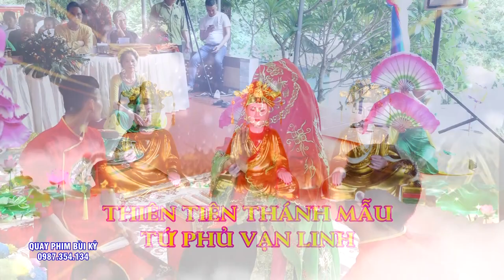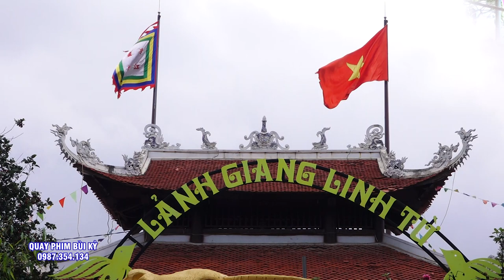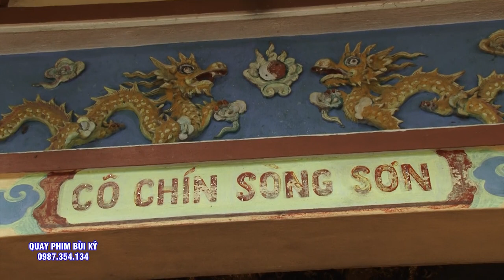Cô Đồng Xinh Gái - Trần Hồng Thắm Hầu Diễn Xướng Tại Đền Tam Lang